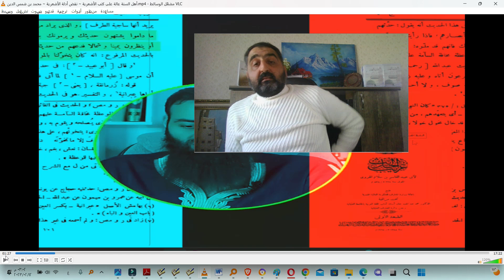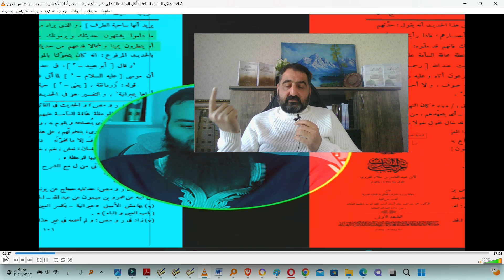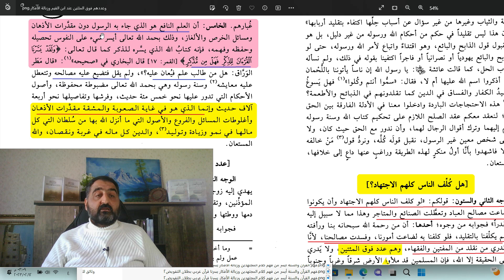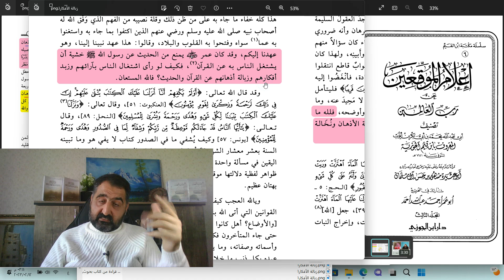شاهد كيف هدم محمد بن شمس مذهب الوهابية في إنكار التفويض حين ضرب مثالا على سرقة الأشاعرة معنى يتخولنا